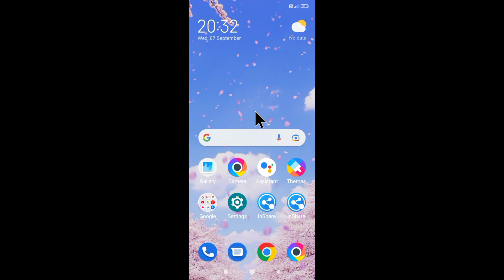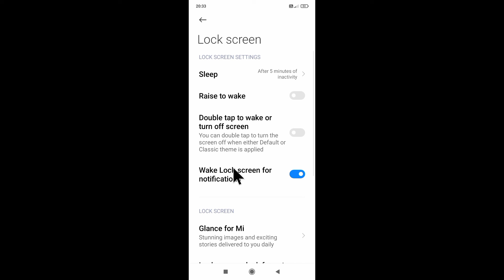redmi 9 me screen display off nahi ho raha kaise thik kare ।। redmi 9 screen not off problem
is video me bataya gaya hai friends ki redmi 9 mobile me screen off nahi hone ke problem ko kaise thik Kiya jata hai